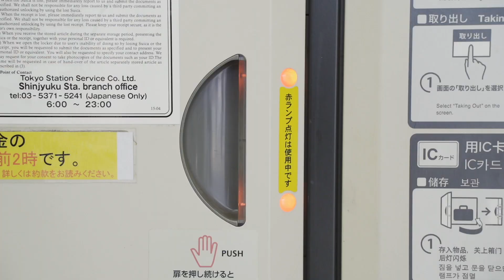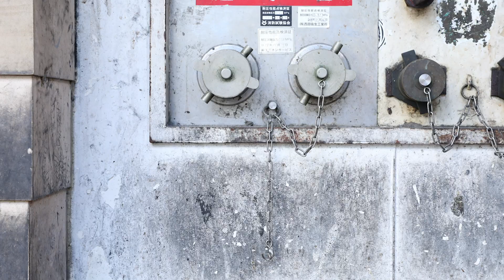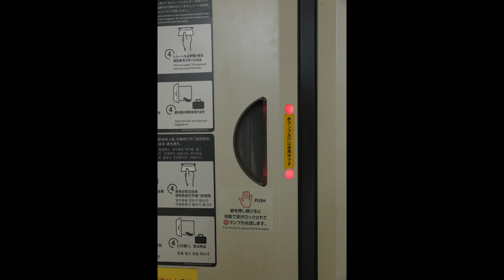【検証】渋谷で「顔」探し！/君はいくつ分かるかな？？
渋谷にある「顔」を探してみました！
小さい頃にマンホールをみて
顔に見えたりしませんでしたか？？
今回は渋谷の街で「顔」がいくつ見つけられるか